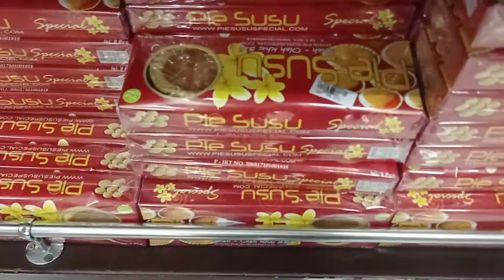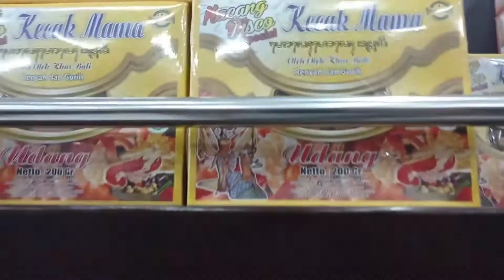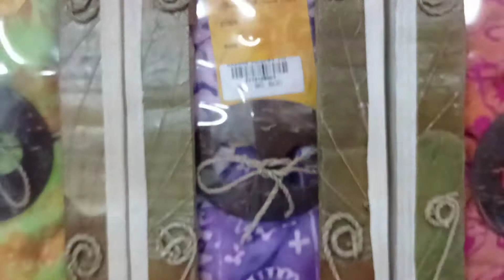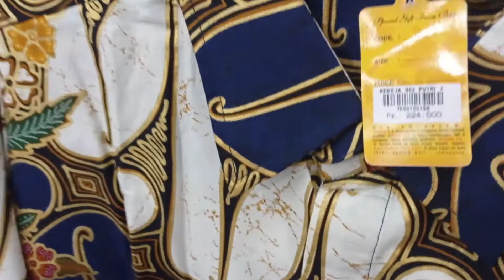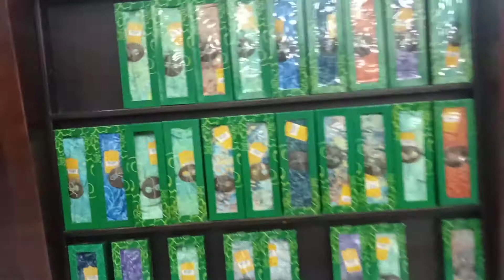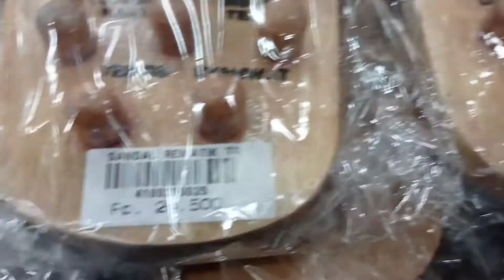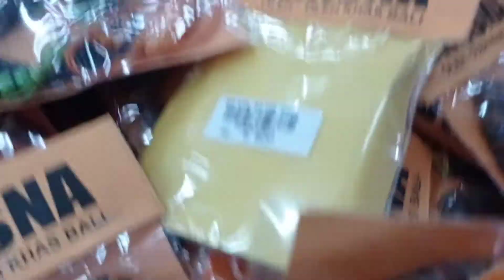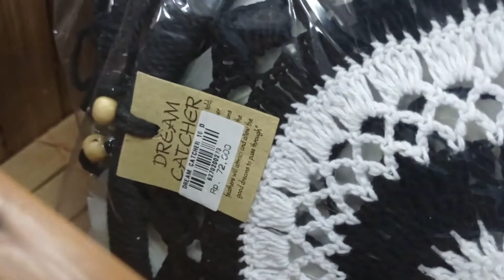Rekomendasi toko Oleh2 di Bali | Toko oleh2 Krisna | Murah dan sangat lengkap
Halo Gaisssss
Kali ini aku lagi belanja oleh2 khas Bali di toko Krisna di sini super sangat lengkap, dari makanan khas Bali seperti Pie susu, Kacang Bali dll, sampe sovenir2 dan baju kaos sll. Sangat lengkap dan muraaaahh. Bukitikan sendiri gaissss

Datang dan nikmati keindahan viewnya